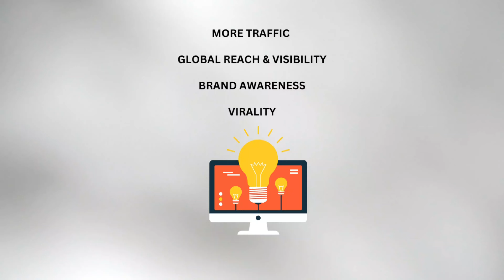12 Benefits of social Media Marketing | Benefits of social media advertising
* Facebook, Instagram, Google and YouTube Ad* Website Development
*App & Software Development
* SEO - Search Engine Optimization* Influencer Marketing

Offer valid Till Pongal.

Call for free business consultant [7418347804] [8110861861] [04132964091]

benefits of social media advertising,
impact of social media marketing,
purpose of social media marketing,
why social media marketing is important,
how social media marketing is done,
what is social media marketing in 2 minutes